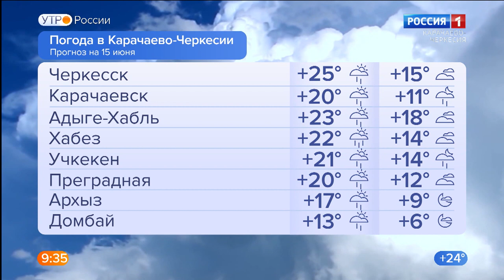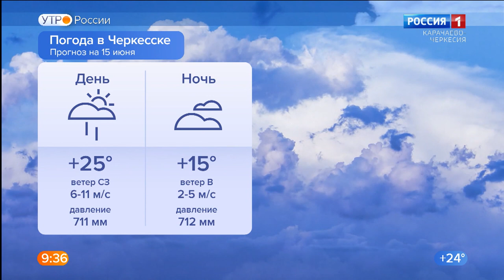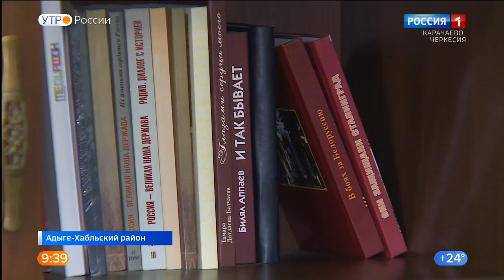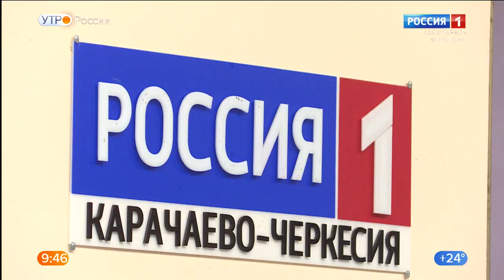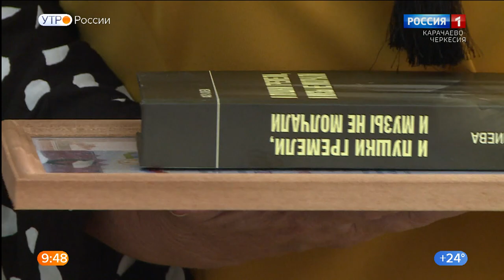Утро России. Карачаево-Черкесия 15.06.2022